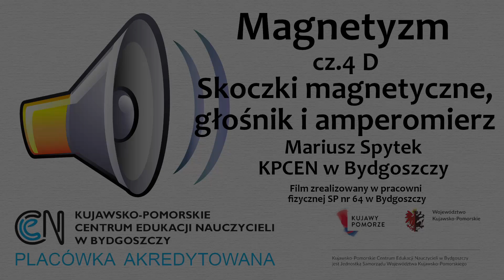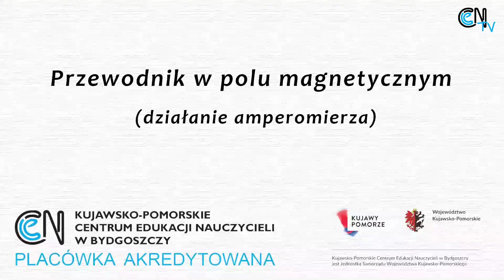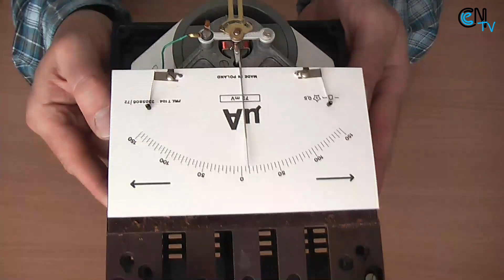Magnetyzm (cz.4 D) - Skoczek magnetyczny. głośnik i amperomierz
Cykl odcinków na temat magnetyzmu, autorstwa p.Mariusza Spytka, doradcy metodycznego z Kujawsko-Pomorskiego Centrum Edukacji Nauczycieli w Bydgoszczy.
Część 4 D - Skoczek magnetyczny. głośnik i amperomierz